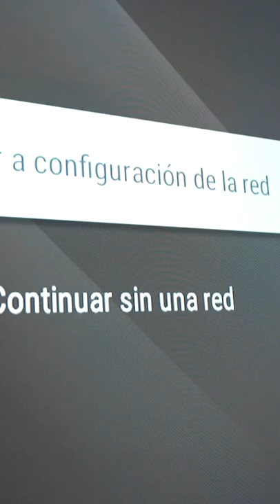Esto piensa MI HIJA 🤔😂/FACUNDO